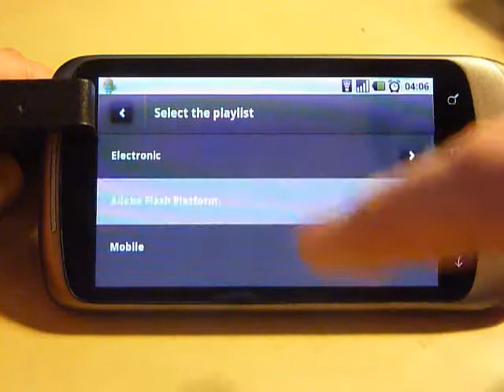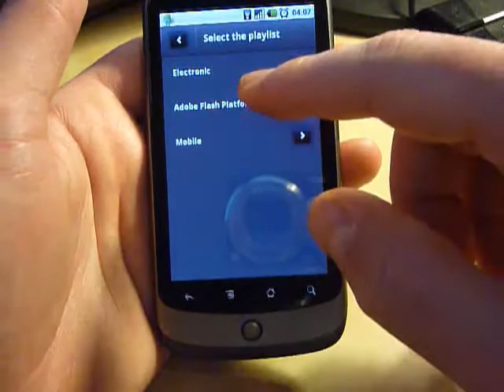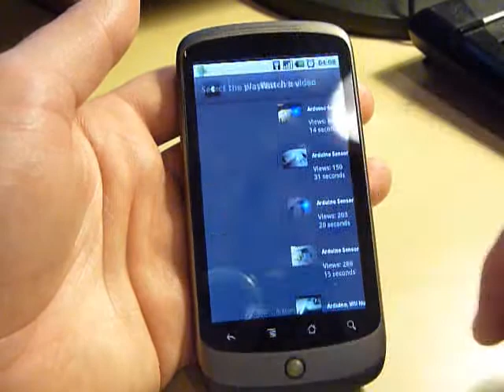YouTube Player using AIR for Android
After creating the first Flex prototype using the YouTube ActionScript 3.0 API, I have decided to test this feature on my Android device, using Flex 4.5 (Burrito) and Adobe AIR 2, creating an application to watch all my YouTube Channel videos.

FIX TODO:
I had some problems and slow performance adding the video progressbar (I still have to work on it) but in my opinion the result is pretty good.

RELATED LINKS:
1) Flex YouTube API prototype